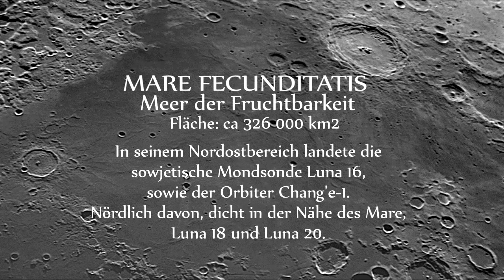Mond leider nie fertig geworden das Video ;)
Beta 2